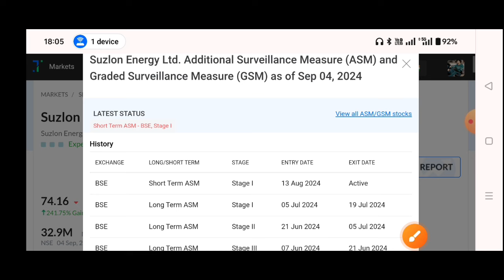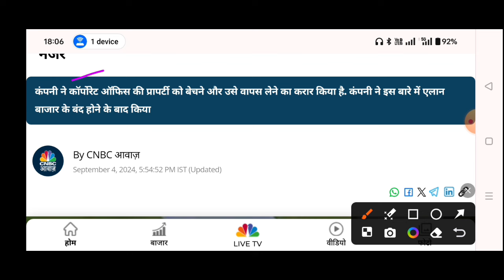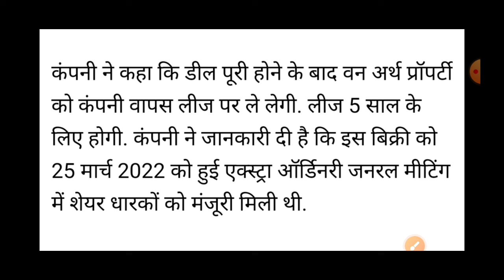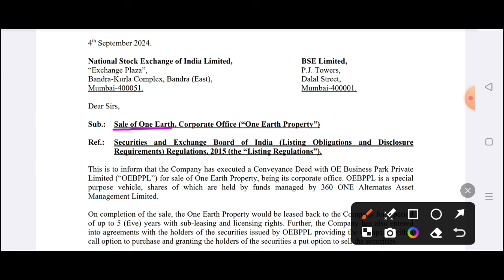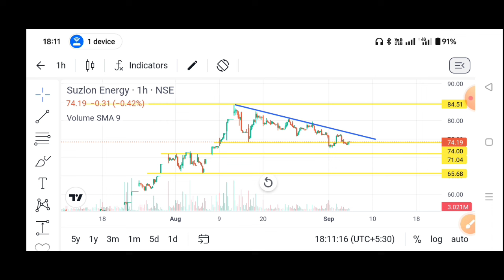Suzlon Energy 05 September 🔥 Suzlon energy share latest news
TOPIC COVER
BANK NIFTY
NIFTY

urja global
suzlon energy
Inox Wind Share Bonus | Inox Wind Share Latest News | Inox Wind Share Bonus News | Inox Wind Bonus

Inox Wind Share Latest News | Inox Wind Bonus Share News 🔥 Why Inox Wind share are crash?